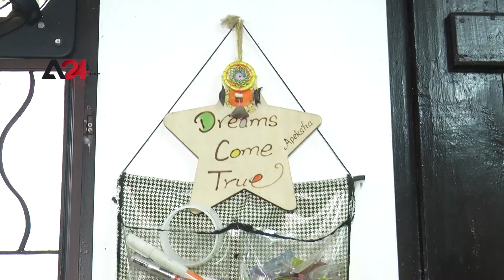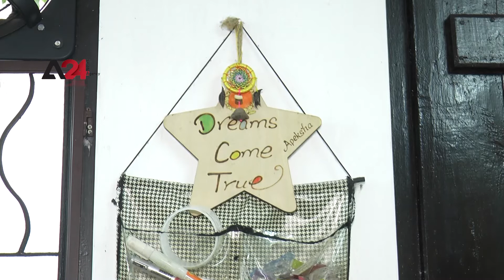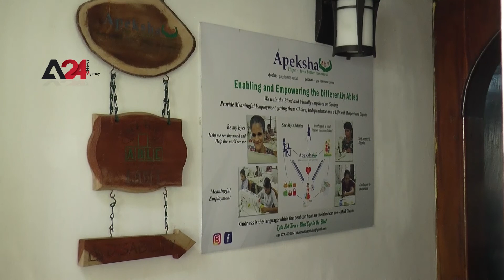Sri Lanka - Blind Women Weave Threads of Hope in a Garment Factory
In a rare scene, blind ladies work in a small garment factory near the city of Welisara in Sri Lanka, as most of them come from far and remote areas. Ms. Shameen Felaldeen who works as an Administrative Supervisor and is the only non-blind person in the factory came up with the idea of establishing the project from her desire in doing a social service.
At the beginning Felaldeen had faced a major challenge in providing the necessary training for the blind ladies to qualify them on sewing machine. She was able to overcome this challenge through the work of talented women in sewing intricate designs that are challenging even for people who can see.
The hard work of blind women in the factory is a valuable lesson to society by developing their skills without being a burden to anyone, in addition to improving the income of their families.
The Garment Industry in Sri Lanka constitutes a high percentage of the composition of exports and GDP. The Administrative supervisor says that "the company started working in 2019, and by then the blind ladies had no clue on how to use the sewing machine, but with the time and training, all of them became skilled seamstresses, and added that what she seeks is to show their skills of each individual, and provide them with the necessary support".

ශ්‍රී ලංකාව - අන්ධ කාන්තාවන් පමණක් සේවයේ නියුතු ඇඟලුම් කම්හලක්

ශ්‍රී ලංකාවේ වැලිසර නගරයට ආසන්න කුඩා ඇඟලුම් කම්හලක්  ඇති අතර එහි විශේෂත්වය් වන්නේ අන්ධ කාන්තාවන් පමනක් සේවයේ නියැලීමය. ඔවුන් සියලු දෙනා රටේ බොහෝ දුර බැහැර ප්‍රදේශවල සිට පැමිණි අය වේ. කම්හලේ සිටින එකම අන්ධ නොවන තැනැත්තිය ආයතනයේ භාරකාරිය වන ෂමීන් ෆලල්ඩීන් මහත්මිය සමාජ සේවයක් කිරීමට ඇති ආශාව මත ව්‍යාපෘතිය ආරම්භ කළාය.
ආරම්භයේදි අන්ධ කාන්තාවන් හට මහන මැෂිම සදහා අවශ්‍ය පුහුණුව ලබාදීම ෆලල්ඩීන් මහත්මියට මහත් අභියෝගයක් විය.  නමුත් අද වන විට පෙනෙන මිනිසුන්ට පවා අභියෝගාත්මක ලෙස සංකීර්ණ නිර්මාණ මැසීමේ දක්ෂ කාන්තාවන්ගේ බිහිකිරීමට ඇය සමත් වී ඇත.
කම්හලේ අන්ධ කාන්තාවන් වෙහෙස මහන්සි වී වැඩ කිරීම ඔවුන්ගේ පවුලේ ආදායම ඉහළ නැංවීමට අමතරව කිසිවෙකුට බරක් නොවී තම කුසලතා වර්ධනය කර ගනිමින් ජීවත් වීම සමාජයට වටිනා පාඩමක් කියා දෙයි.
ශ්‍රී ලංකාවේ ඇඟලුම් කර්මාන්තය අපනයන හා දළ දේශීය නිෂ්පාදිතයේ සංයුතියෙන් ඉහළ ප්‍රතිශතයක් නියෝජනය කරයි. ෆලල්ඩීන් මහත්මිය පවසන පරිදි , "ආයතනය 2019 දී ආරම්භ කළ අතර, ඒ වන විට අන්ධ කාන්තාවන්ට මහන මැෂිම භාවිතා කරන්නේ කෙසේද යන්න පිළිබඳ කිසිදු දැනුමක් නොතිබූ නමුත්, කාලය හා පුහුණුව සමඟ, ඔවුන් සියල්ලන්ම දක්ෂ මැහුම් ශිල්පීන් බවට පත් වූ අතර, "පුද්ගලයින් හට ඔවුන්ගේ කුසලතා වර්ධනය කරගැනීම සදහා  අවශ්ය සහාය ලබා දීමේන් ඔවුන් සාර්ථක වන බව." තමන් විසින් අත්දුටු  බවත් ඇය පැවසීය.

سريلانكا - كفيفات ينسجن خيوط الأمل بالعمل في مصنع خياطة

في مشهد ربما يكون نادرا، تعمل نساء كفيفات في مصنع ملابس صغير بالقرب من مدينة ويليسارا في سريلانكا، حيث يأتي معظمهن  من مناطق بعيدة ونائية، وتأتي فكرة إقامة المشروع للسيدة شمين فلدين، التي تعمل كمشرفة إدارية وهي الشخص الوحيد غير الكفيف في المصنع، نظرا لرغبتها في القيام بخدمة اجتماعية، وكانت فليدن، قد واجهت تحديا رئيسيا بالبداية في توفير التدريب اللازم  للنساء الكفيفات للعمل على آلة الخياطة، حيث تمكنت من التغلب على هذا التحدي من خلال عمل النساء الموهوبات في خياطة التصاميم المعقدة التي تشكل أيضًا تحديًا للأشخاص الذين لديهم الرؤية، ويظهر عمل الكفيفات في المصنع رسالة قيمة للمجتمع من خلال تطوير مهاراتهن دون أن يشكلن عبئًا على أحد، إضافة إلى أنهن يقمن بتحسين المستوى  المعيشي لأسرهن، إذ تشكل صناعة الملابس في سريلانكا نسبة عالية من تكوين الصادرات وإجمالي الناتج المحلي، وتقول مسؤولة في المؤسسة شامين فيلالدين، إن الشركة بدأت العمل عام 2019، حينها لم يكن النساء الكفيفات يعرف استخدام ماكينة الخياطة من قبل، لكن مع مرور الوقت والتدريب أصبحن جميعهن خياطات ماهرات، وأضافت أن ما تسعى إليه هو إظهار المواهب الخاصة لدى كل فرد، وتقديم الدعم اللازم لهم.